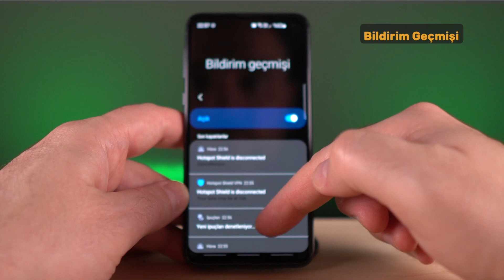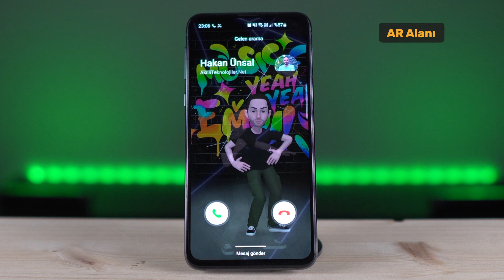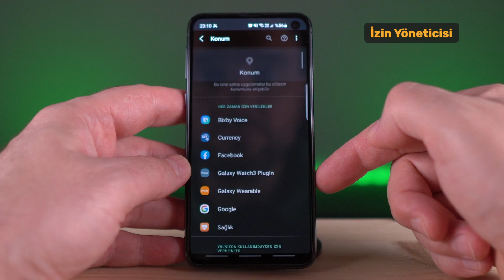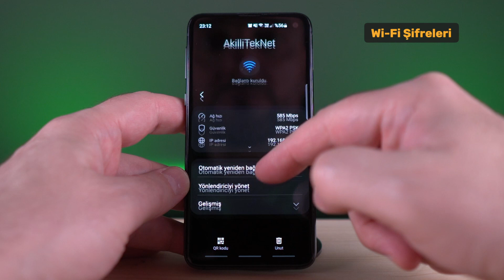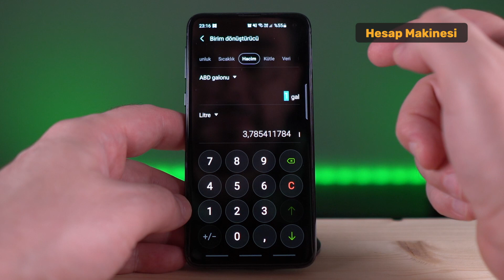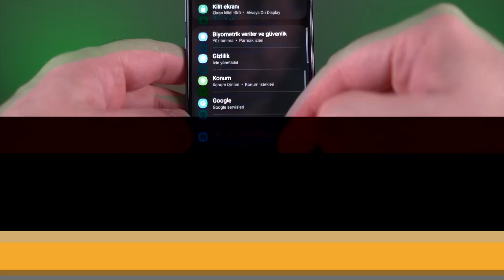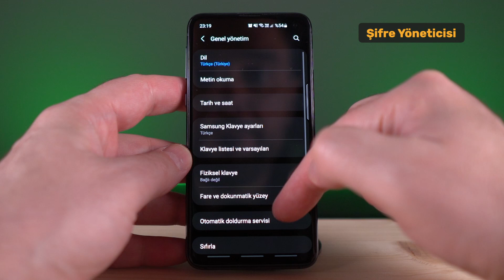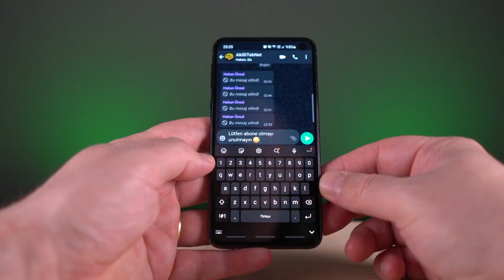Samsung Galaxy Telefon (ONE UI) İpuçları 📲 | 14 AKILLI ÖZELLİK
Samsung Galaxy serisinin ara yüz yazılımı ONE UI bizlere neredeyse ana işletim sistemi kadar özellik sunuyor.

Aşağıdaki oynatma listelerinden tüm paylaşımlarıma ulaşabilirsiniz;
1. Mobil Uygulamalar Hakkında İpuçları
3. Akıllı Mobil Uygulama Önerileri (Android/ iOS)
7. Cep Telefonları ve Tabletler
9. Akıllı Evler, Aksesuarlar ve Aksiyonu bol diğer teknolojiler

Kullandığım Ekipmanlar:
Ana Kamera : Sony A6600 Body
Objektif 1 : Sigma 16mm f/1.4 DC DN Contemporary Lens
Objektif 2 : Sony SEL P 16-50mm f/3.5-5.6 Lens
Hafıza Kartı : Sandisk Extreme Pro 128GB SDXC Card 128GB 170MB/s V30 UHS-I U3
Yedek Kamera : GoPro Hero 9
Mikrofon 1 : Rode Wireles Go Kablosuz Mikrofon
Mikrofon 2 : Rode Smartlav Yaka Mikrofonu
Yazılım  : Final Cut Pro X
Ana Tripod : Manfrotto Compact Advanced
Mini Tripod : Manfrotto MTPIXI Evo Mini Tripod
Ana Işık  : 2’li 4 Duylu SoftBox
Yedek Işık : Yongnuo YN600 Air Pro Led Kamera Işığı 2 Adet
Dolly  : Sevenoak SK-DW03 Kamera Dolly
Yeşil Arka Fon : Greenbox Chromakey (3x4m)